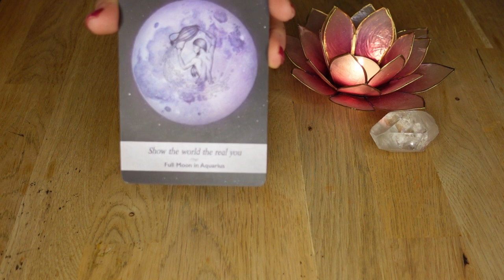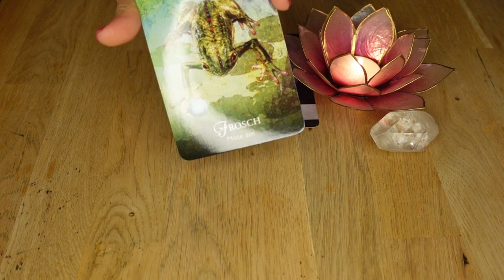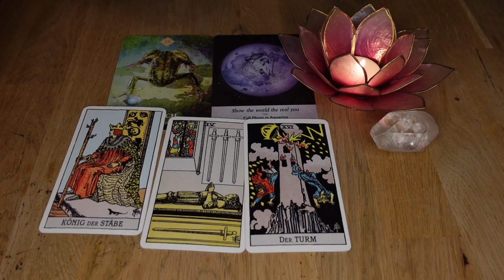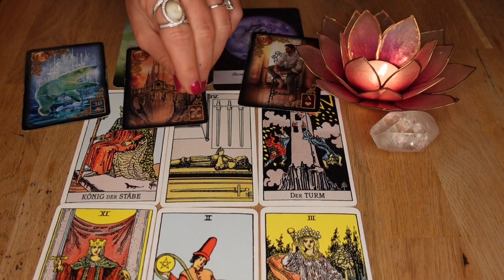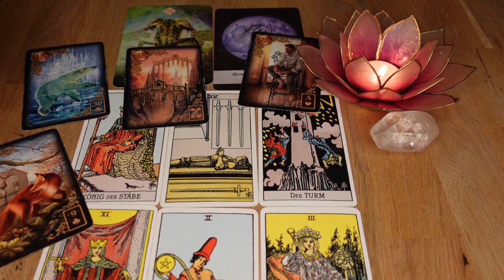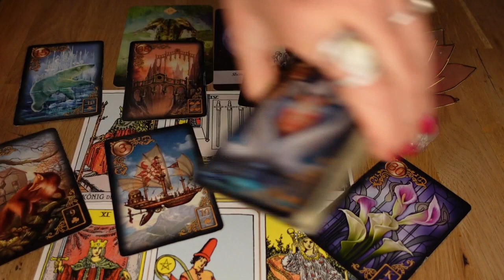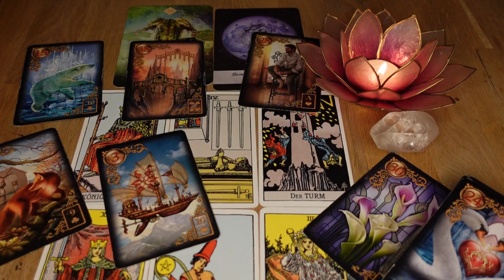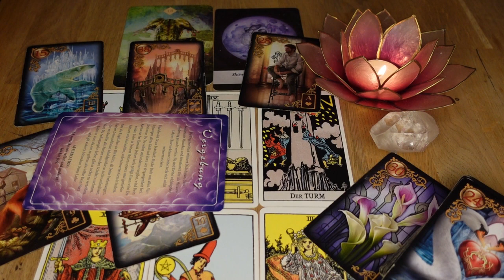Deine VERÄNDERUNG führt zum ERFOLG ☀️ Zeige dein WAHRES ICH!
Hallo mein(e) Liebe(r),

mindsetart_coaching

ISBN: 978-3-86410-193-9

Namaste ❣️
Deine Sunny ☀️